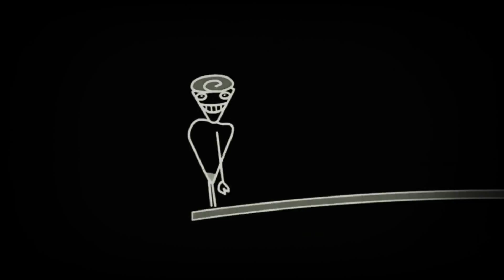2 червня 2021 р.